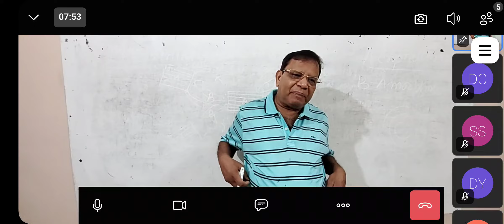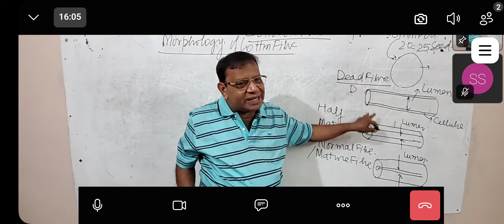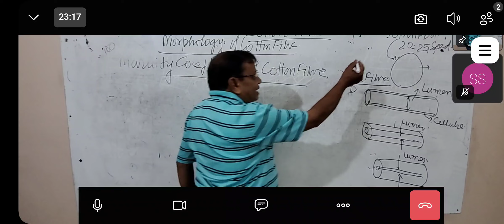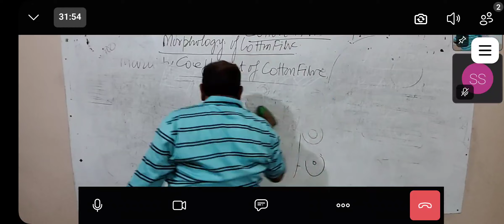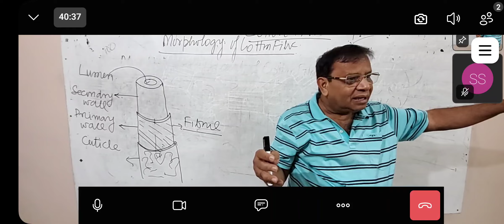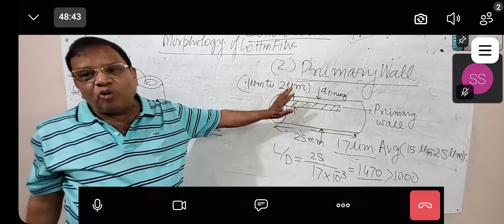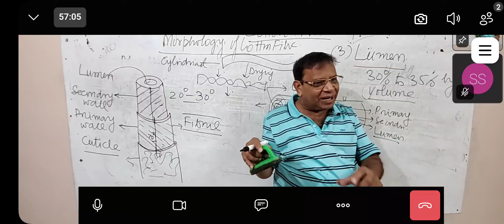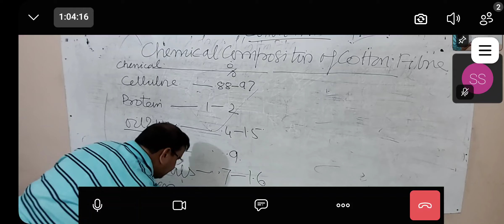TEXTIFIBERII ,PROPERTIES OF COTTON FIBER